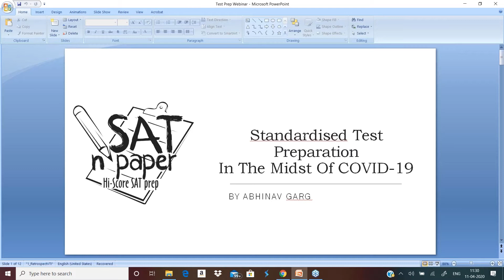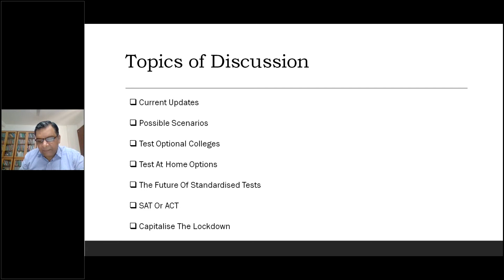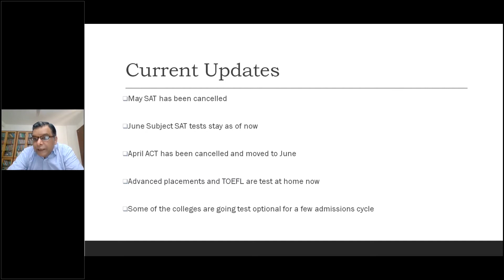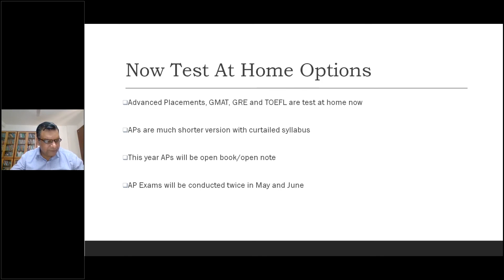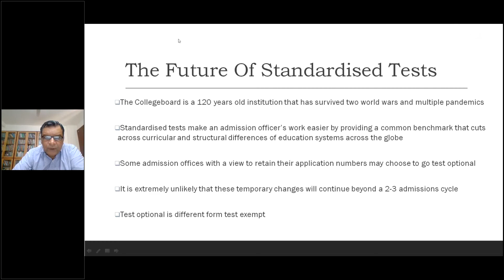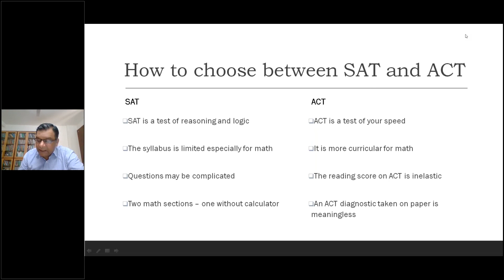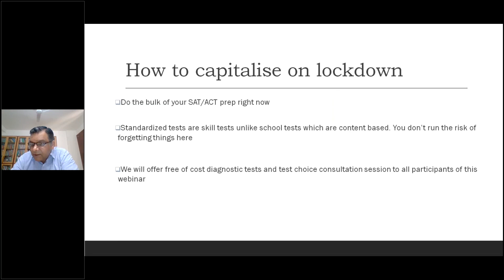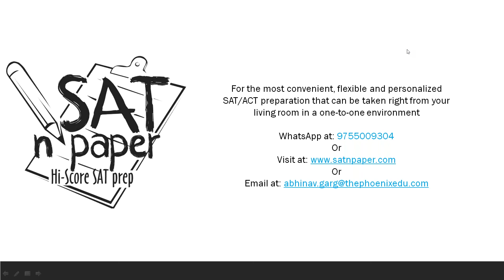Preparing for Standardised Tests (SAT/ACT) in the Midst of COVID-19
Hear from SAT and ACT expert Abhinav Garg about possible test administration scenarios for 2020.

The Red Pen is an independent education consulting company, advising applicants who seek to study abroad at the school, university or postgraduate levels. We also assist high schools in developing student-focused, scalable university counselling infrastructure.